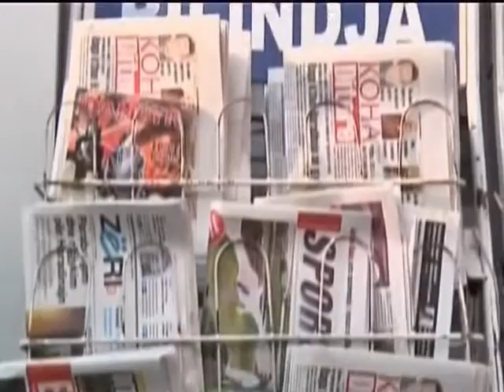Engel per Kosoven.11.mpg